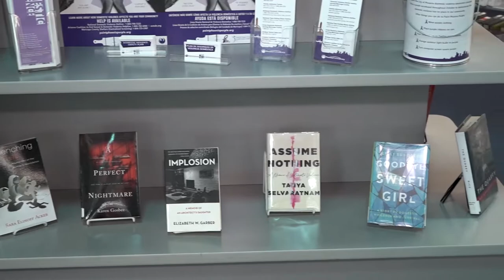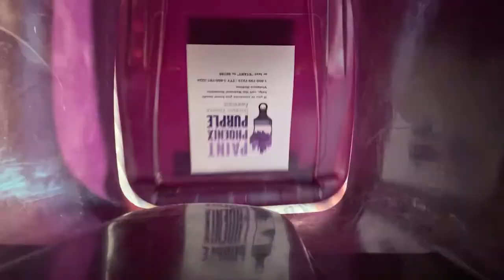Paint Phoenix Purple Donation Drive at Phoenix Libraries to Benefit Domestic Violence Survivors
October is PaintPhoenixPurple Month. It's a city initiative to raise awareness against DomesticViolence. All city of Phoenix library branches are accepting donations from October 1st - October 29th to help domestic violence survivors. For more information and to see a list of items needed, go to paintphoenixpurple.org

Web: Phoenix.gov
Social: @CityofPhoenixAZ on Facebook, Twitter and Instagram